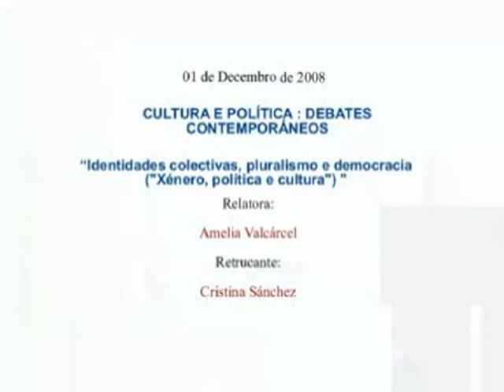Xénero, política e cultura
Identidades colectivas, pluralismo e democracia